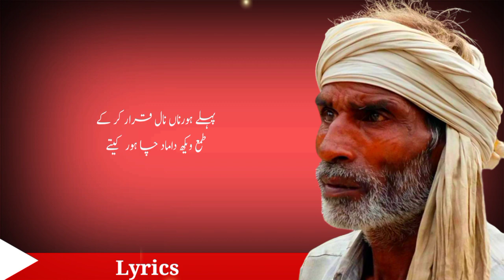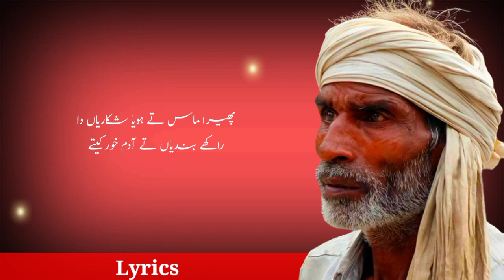Kalam Waris Shah | پینچاں پنڈ دیاں | Muhammad Afzal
Track _Penchaan Pind Dyan Sach Toun

Heer_Kalam Waris Shah